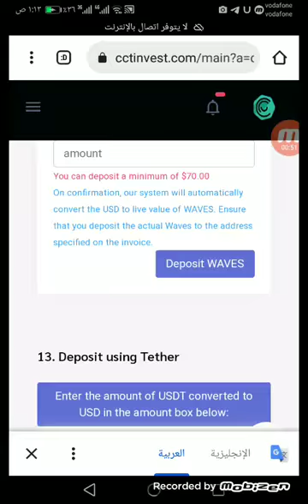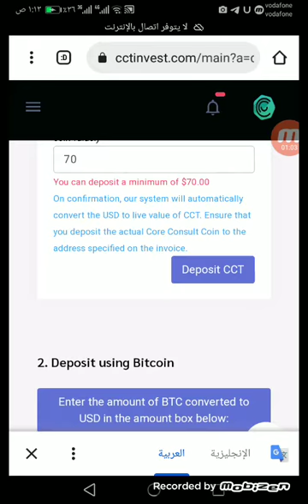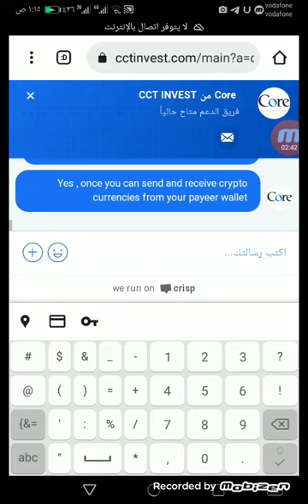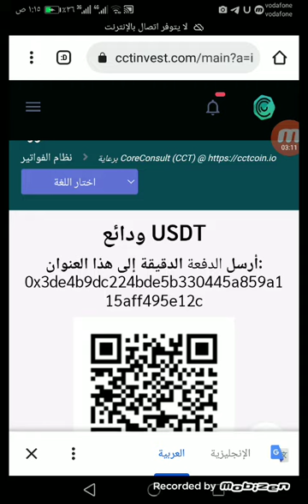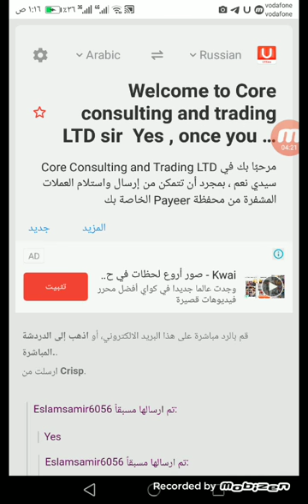افضل موقع استثمار الدولار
افضل موقع استثمار الدولار الأعلى ربح ومصداقيه
رابط شرح الموقع

ربح 5 دولار كل دقيقه

ربح المال

الربح

ربح

التسويق بالعمولة